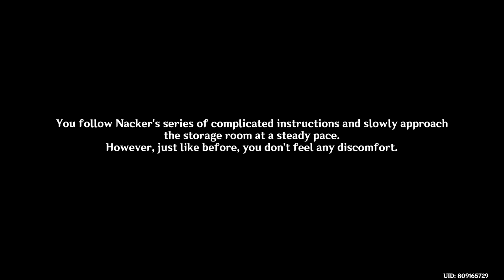Fontaine Research Institute Chronicles Part 1 | Genshin Impact Lumine's POV